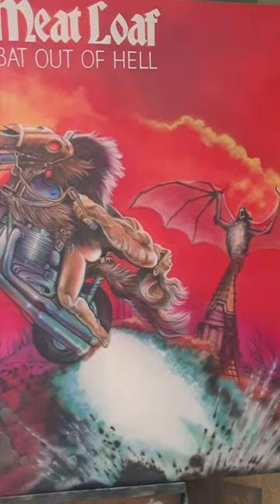Bat Out Of Hell /Meat Loaf airbrushed canvas